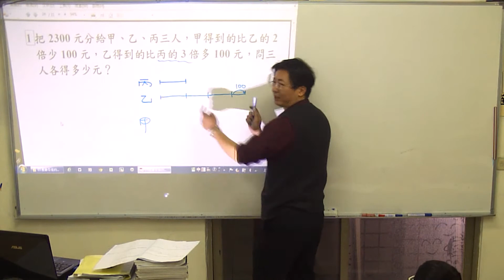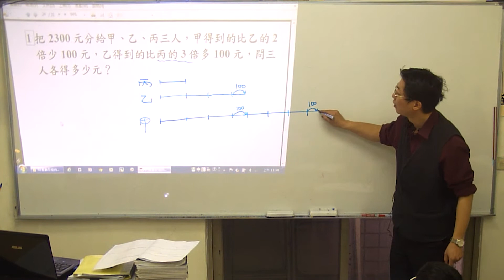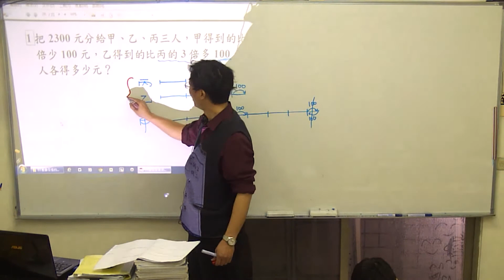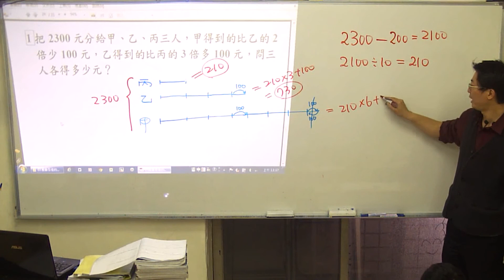整數倍圖解第20題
更多學習內容和好物都在YES老師購物團喔~